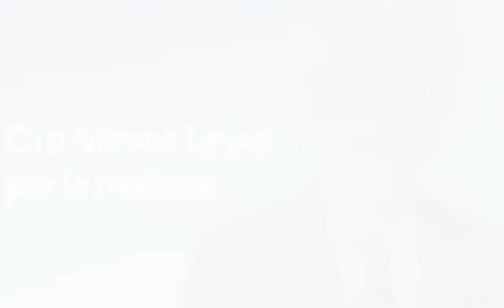Fundación DiCaprio pondrá asistencia técnica para evitar extinción vaquita marina; Pacchiano.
Grupo Fórmula

Rafael Pacchiano, titular de la Secretaría de Medio Ambiente y Recursos Naturales destacó que los invitados a Los Pinos, estaban muy interesados en cooperar con México a través de la Fundación DiCaprio, asimismo el actor invitó a la Fundación Slim, porque quieren sumarse a las acciones que ya ha hecho el gobierno, poderlas apoyar para evitar la extinción de la especie.